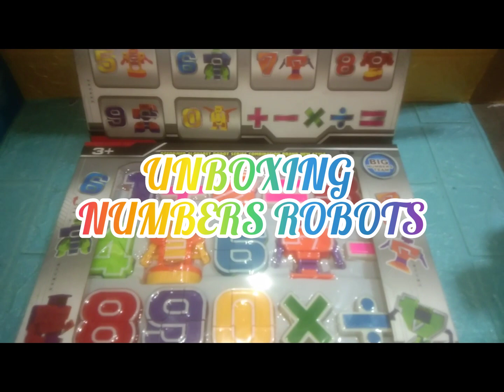Unboxing!!!!! Numbers Robots 0 1 2 3 4 5 6 7 8 9 + - : x = Robot Full Edition